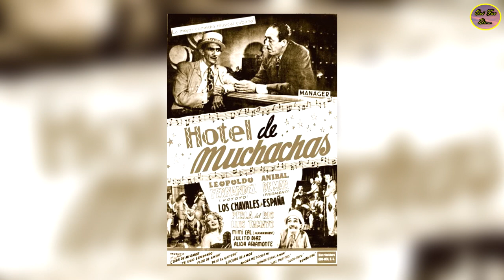QUÉ FUE DE… LEOPOLDO FERNÁNDEZ “TRES PATINES EN LA TREMENDA CORTE”